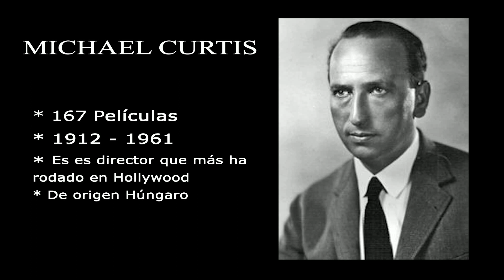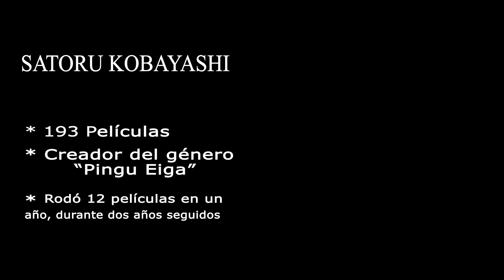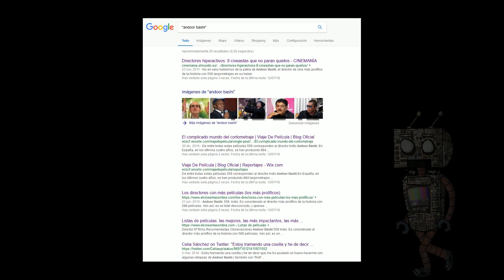Los directores que más películas hicieron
En este video os hablaré sobre temas muy interesantes. Por ejemplo, visitaremos las mayores industrias del mundo del cine y no… No están en los estados Unidos sino en Africa y Asia. También veremos un director de habla hispana que ha rodado casi 200 películas y y por supuesto descubriremos quien es el que ha dirigido más cine, cuantas películas ha realizado y cuantas hacía por año.
Todo esto y mucho más en los próximos minutos.

Películas de las que aparecen imagenes:

Bhagam Bhag (2006)
Priyadarshan, India

Computer Girls (2003)
Chico Ejiro, Nigeria

Living in Bondage, (1992)
Chris Obi Rapu, Nigeria

Osuofia in London (2003)
Kingsley Ogoro

 Red Hunter: Prelude to Murder (1991)
Takashi Miike, Japón

Ichi The killer  (2001)
Takashi Miike, Japón

El Quijote de Orson Wells (1992)
Jess Franco, España

Casablanca (1942)
Michael Curtiz, USA